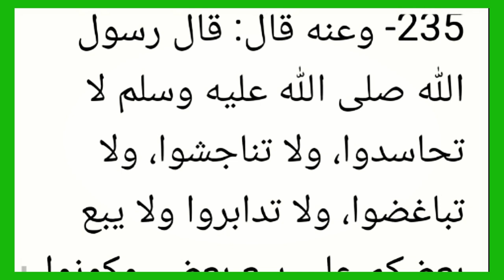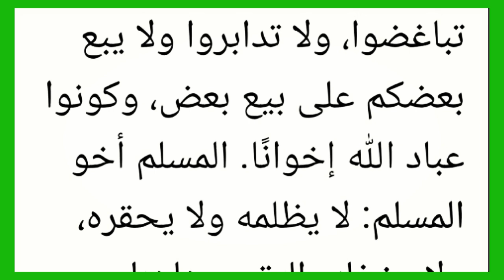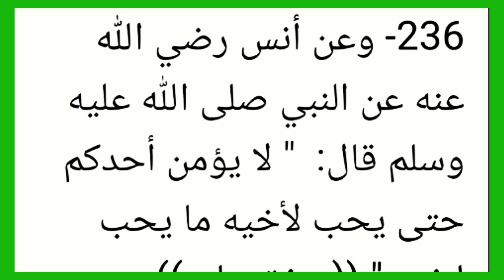02شرح رياض الصالحين للشيخ أبو إلياس Cheikh Abu ilyas Tandjigora